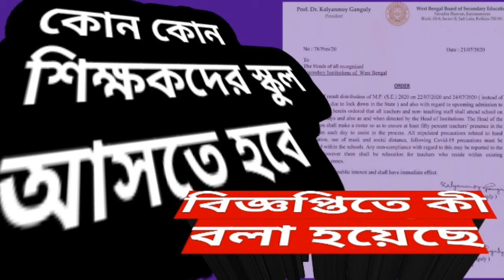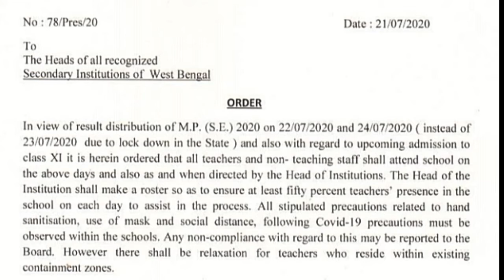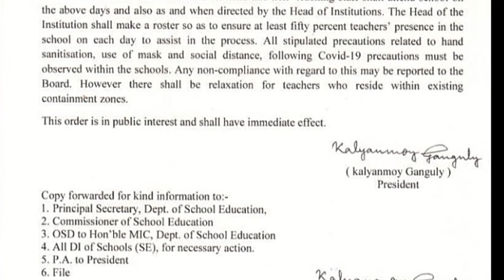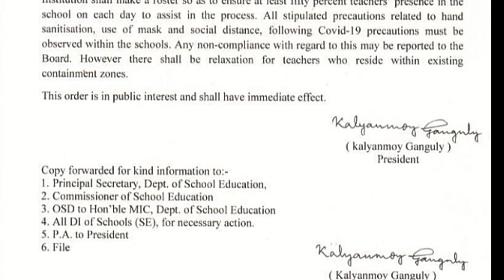সমস্ত শিক্ষক ও শিক্ষাকর্মীদের বিদ্যালয় আসতে হবে। স্কুল বন্ধ থাকলেও অন্যান্য কাজ কর্মের জন্য আসতেহবে